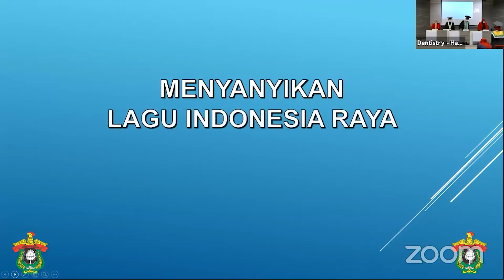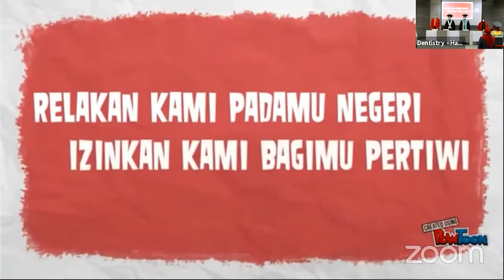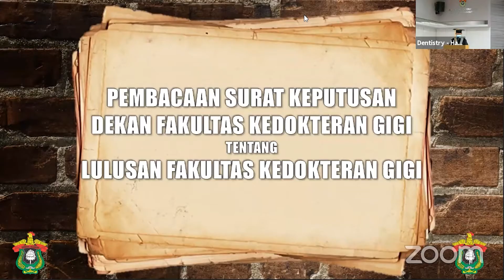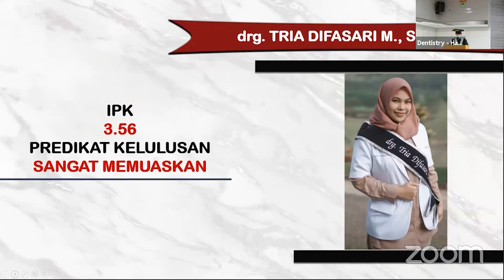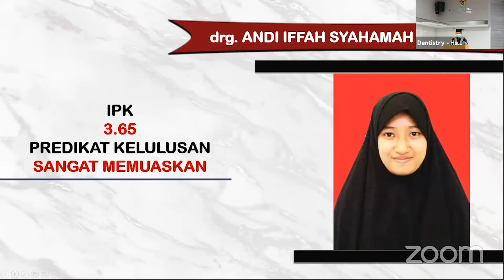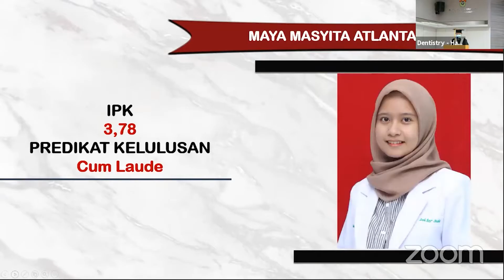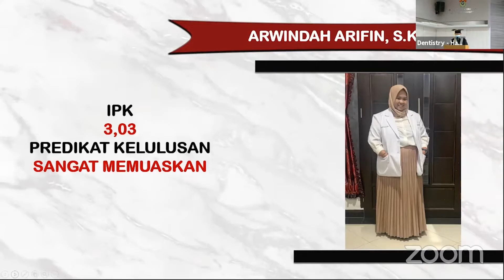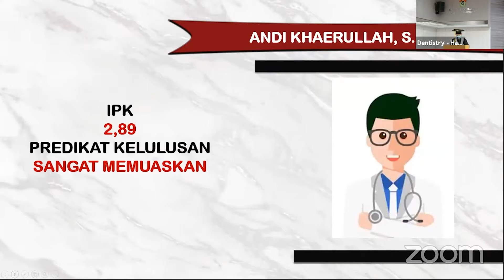Yudisium dan Pengambilan sumpah dokter gigi FKG UNHAS - 19 SEP 2020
PENGAMBILAN SUMPAH DOKTER GIGI, YUDISIUM TAHAPAN PROFESI DOKTER GIGI SERTA YUDISIUM & PENGUCAPAN JANJI SARJANA KEDOKTERAN GIGIFAKULTAS KEDOKTERAN GIGI UNIVERSITAS HASANUDDIN